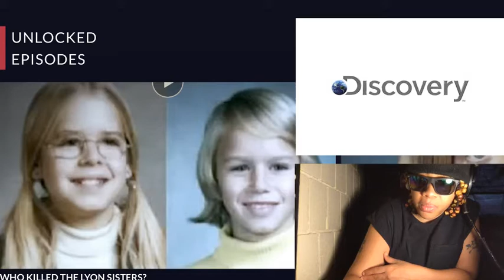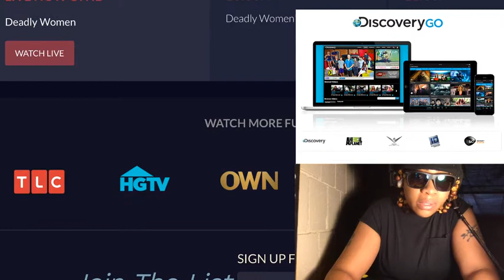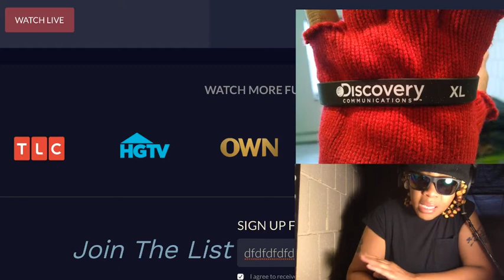SARAH BURTON MISSING (2020)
▲ OWN NETWORK - The Oprah Winfrey Network